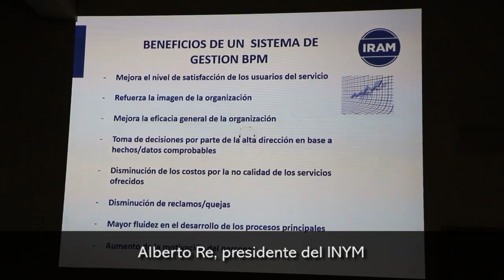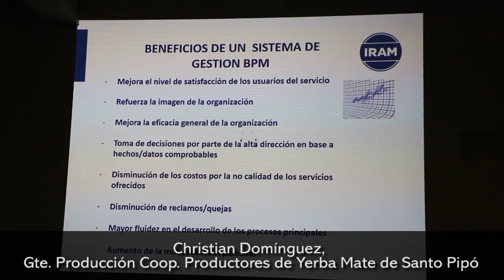Secaderos certificaron Buenas Prácticas de Manufactura